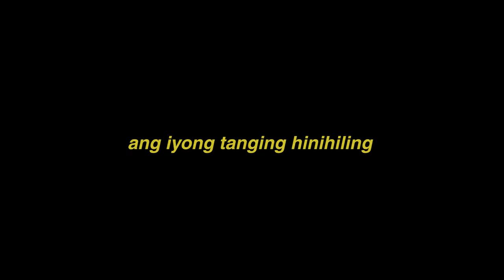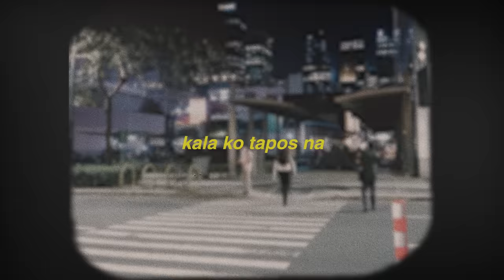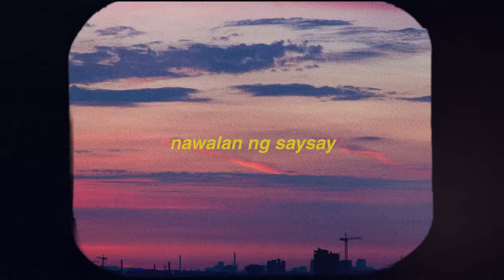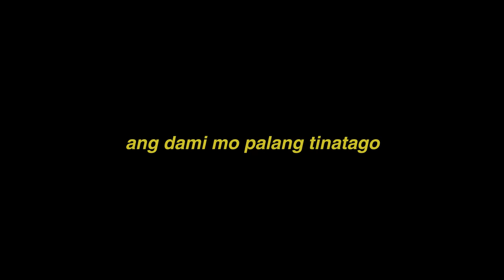ikaw at sila - Moira | Official Lyric Video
ikaw at sila. track #5 on Moira's upcoming album.

Written by: Moira Dela Torre
Produced by: Migz Haleco, Casey Lagos
Audio Engineer: Migz Haleco, Casey Lagos
Audio Engineer (piano): Timothy Recla
Mixed and mastered by: Casey Lagos
Keys: Chris Rosales
Photos by: Miguel Alomajan

GLAM
Styling: Ica Villanueva
Make up: Theresa Padin
Hair: Brent Sales

LYRICS:
sabi nila balang araw darating
ang iyong tanging hinihiling
pero bakit di sinabi, pwede palang bawiin
saan kita hahanapin

Chorus:
at nakita kita sa tagpuan ng iba
may kinang sa mata na hindi ko mabura
di ko maintindihan
pano mo ‘ko nasaktan ng ganito
kala ko ba ikaw at ako
pero ba't magisa na ako

at hindi, di ko inakalang
mangyayari to ulit sa akin
ang sakit pag akala mo tadhana
tas kailangan lang pakawalan ulit

kala ko tapos na
hindi pa pala

(Chorus)

Bridge:
nawalan ng saysay
habangbuhay sumablay
diba sabi mo sakin noon
wala namang magbabago
iba palang ibig sabihin mo
ang dami mo palang tinatago
ginamit mo lang bako

Last Chorus:
nung kita sa tagpuan ng iba
may kinang sa mata na hindi na nawala
di na maintindihan
pano mo ‘ko sinaktan ng ganito